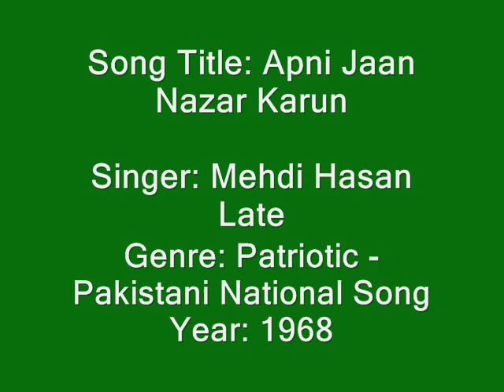APNI JAAN NAZAR KARUN - MEHDI HASSAN LATE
Song Title: Apni Jaan Nazar Karun
Singer: Mehdi Hasan Late
Genre: Patriotic - Pakistani National Song                                                                  Year: 1968